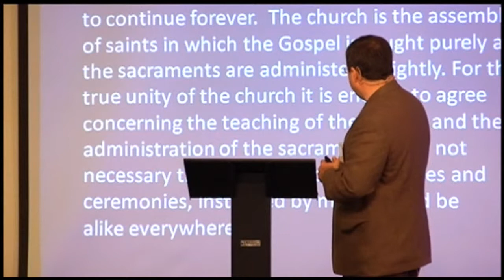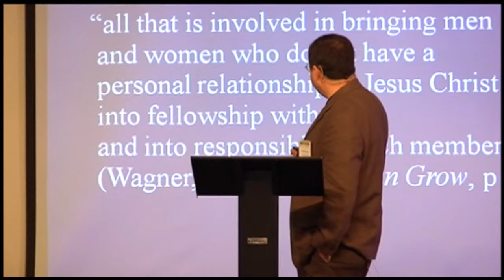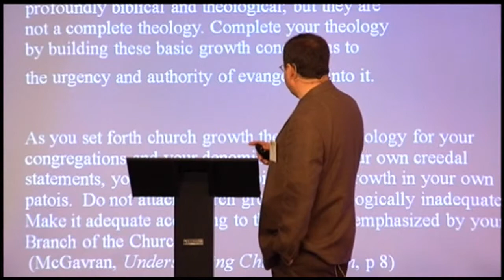Using tradition as a platter to present the gospel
Lutheran pastor Tony Lopez explains how his church uses a "loophole" in his denomination's church governance articles to spread the gospel and make disciples.